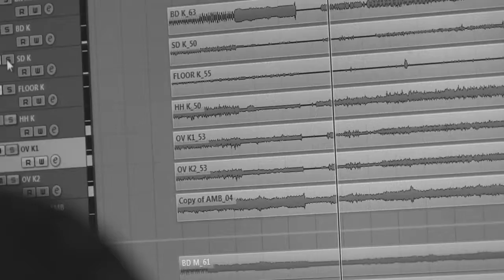Pieśń przyszłości 3moonboys + Panos From Komodo Brumba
W czerwcu 2015 r. 3moonboys i Panos From Komodo spotkali się w Bydgoszczy na strychu Wojewódzkiej i Miejskiej Biblioteki Publicznej im. Witolda Bełzy. Efektem wspólnego muzykowania była płyta "Linia nr 8”. Klip Marcina Jankowskiego do utworu „Pieśń przyszłości” to krótki zapis strychowych działań, będących częścią projektu „Brumba – jedność słowa z przestrzenią zapisu”.